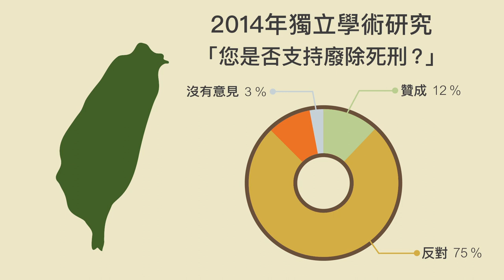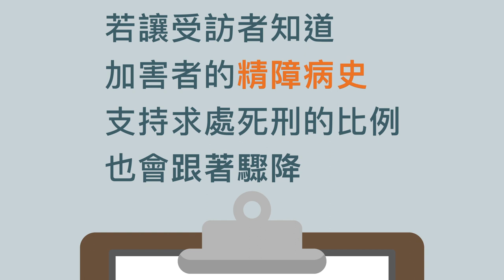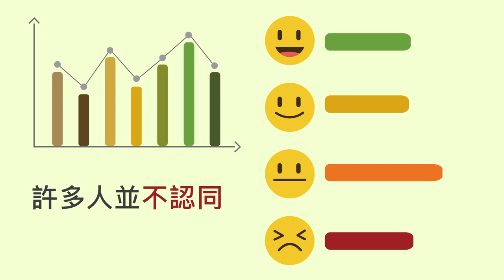廢除死刑正反意見：台灣實證